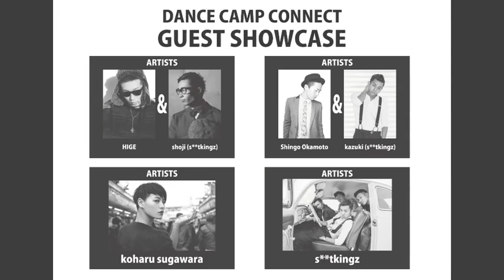Artists Comment -Koharu Sugawara- DANCE CAMP CONNECT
sapporo
DANCE CAMP CONNECT
2014/10/11-12  @ACTIVE ONE
1day Ticket 12000en
2day Ticket 22000en

sapporo
DANCE CAMP CONNECT SHOW CASE
2014/10/13  @ACTIVE ONE
Ticket  前売り 3000en(別途1drink)
Ticket  当　日 3500en(別途1drink)

ARTISTS
s**t kingz shoji kazuki NOPPO oguri　Koharu Sugawara　shingo okamoto  HIGE

主催、企画　sapporo DANCE STUDIO NATIVE